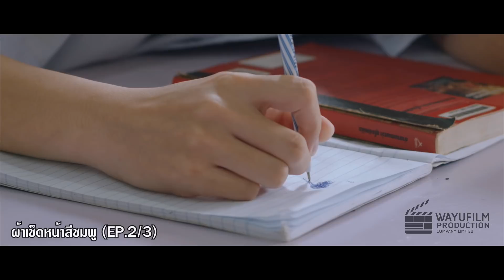"เมื่อฝนหยดลงบนหัว" ตอน : ผ้าเช็ดหน้าสีชมพู [EP.2/3]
ภาพยนตร์แนวชายรักชายจากวายุฟิล์ม แบ่งตอนลงทุกวันพฤหัสบดี
เวลา 21.45 น. ออนไลน์เรื่องแรก ตอนที่สอง 14 มิถุนายน 2561
ออนไลน์ตอนหน้า 21 มิถุนายน 2561 เวลา 21.45 น.